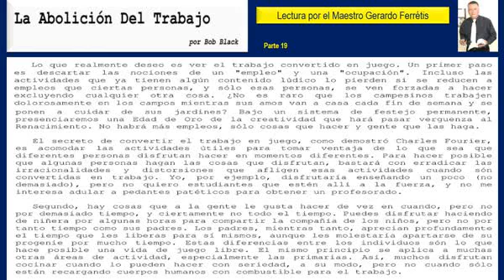La Abolición Del Trabajo. Bob Black. 19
La Abolición Del Trabajo. Bob Black
Lectura por el Maestro Gerardo Ferrétiz de León